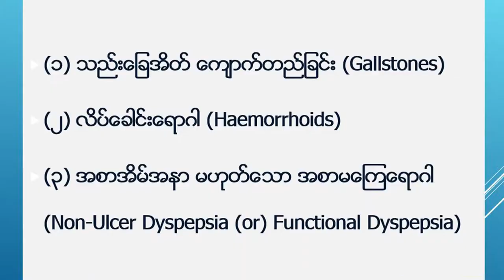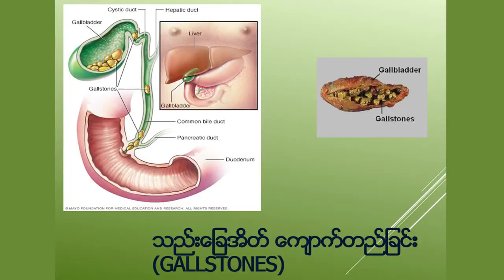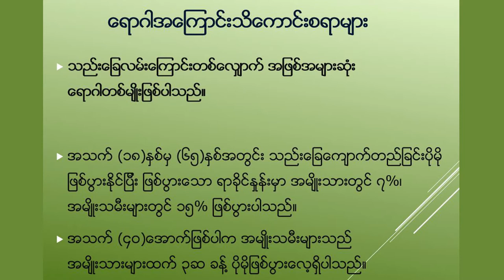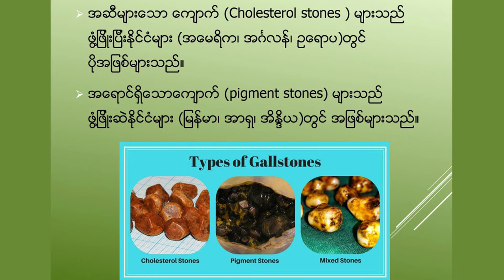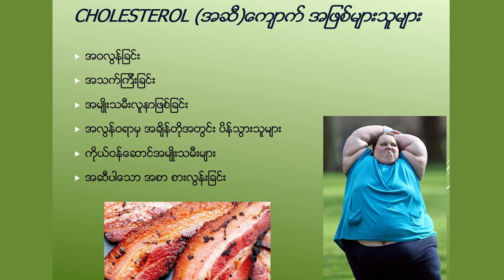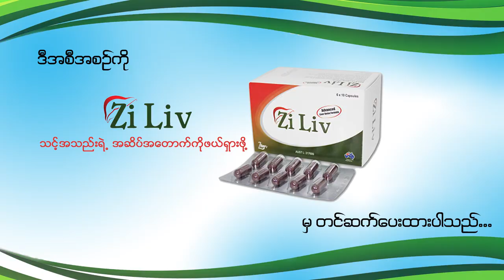Common GI Diseases (1) by Prof. Thein Myint